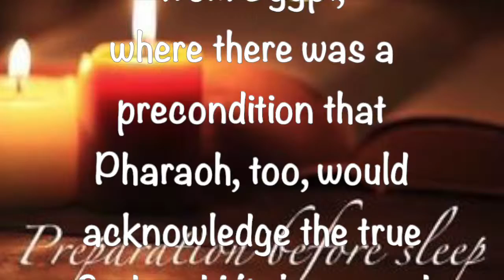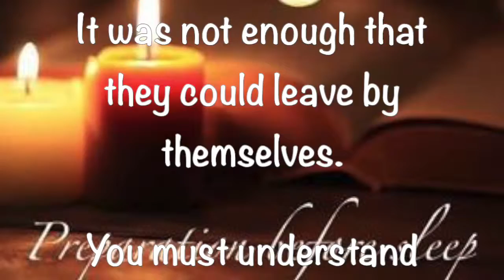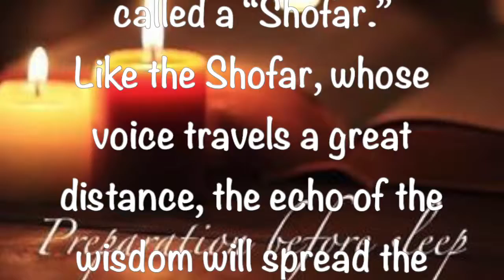Preparation Before Sleep - 4 14 2019